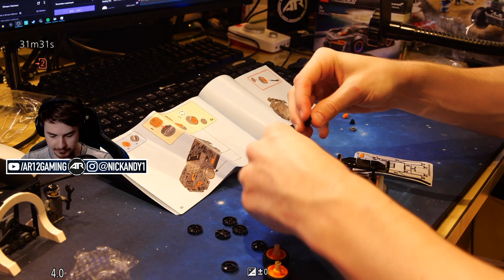Forza Horizon 4 LEGO Let's Play : High Speed LEGO!! (Part 10)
Forza Horizon 4 LEGO is almost finished as we bring out Forza Horizon 4's Fastest Car the Ferrari 599XX Evo to do LEGO Challenges!